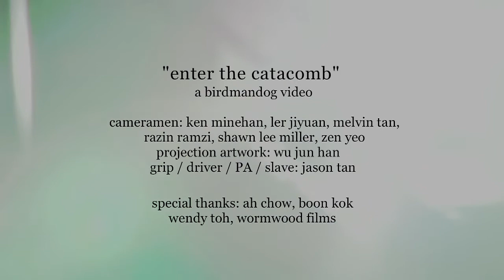Enter the Catacomb: Headworm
a  birdmandog thing

Produced by: Yap
Directed by: Ler
Camera: Ken, Razin, Shawn, Zen, Ler
Lighting: Ken, Zen, Jason
Projector Art: Jun
Edited by: Razin
Additional Help: Wendy, Tim, Harvon

All music performed live by The Observatory
Recorded and Mixed by Justin Seah